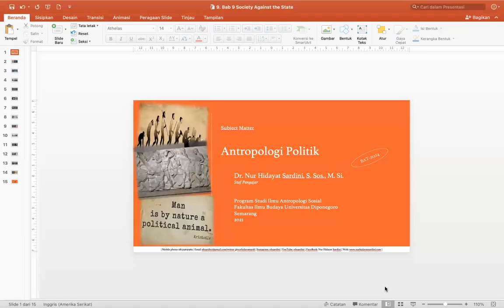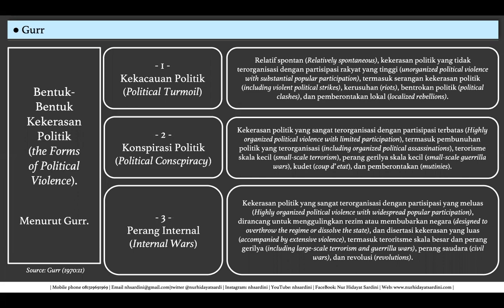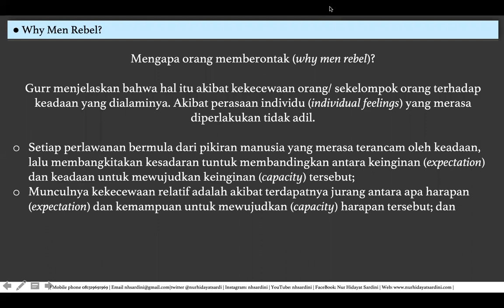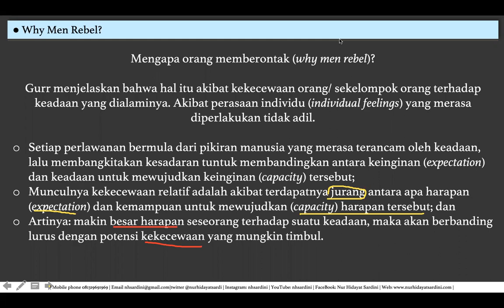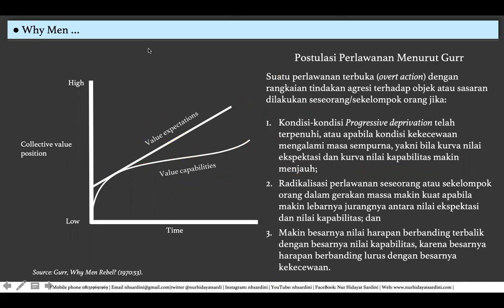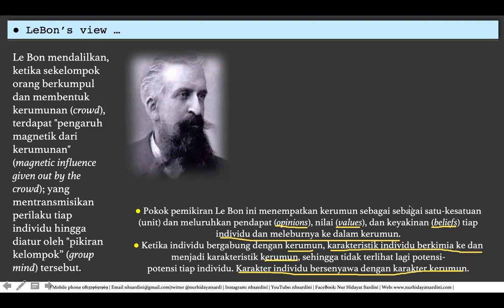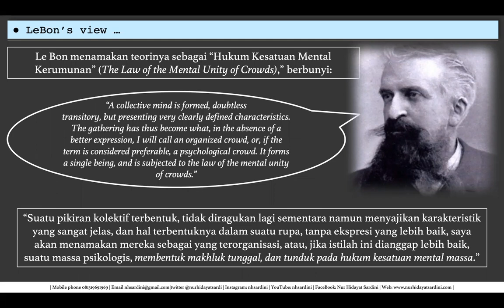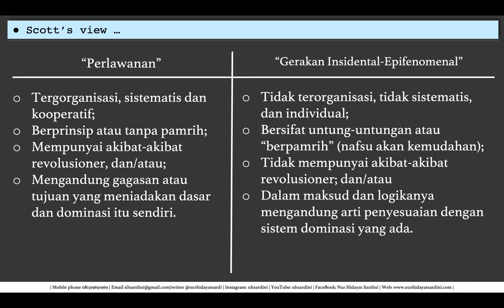Bab 9 Society Against the State Social Collective as a Political Power